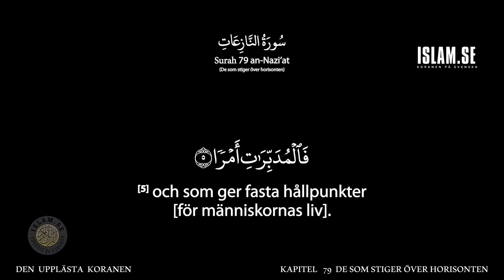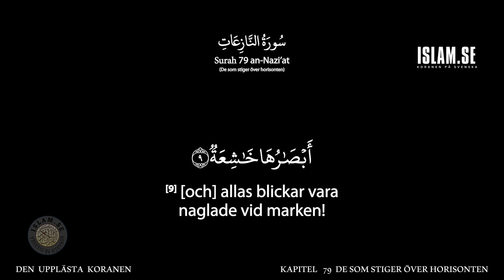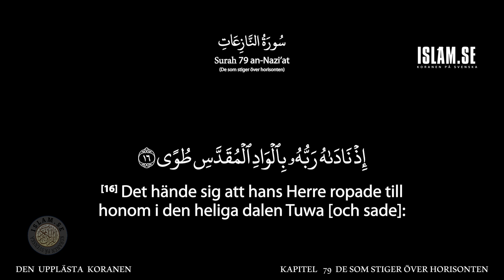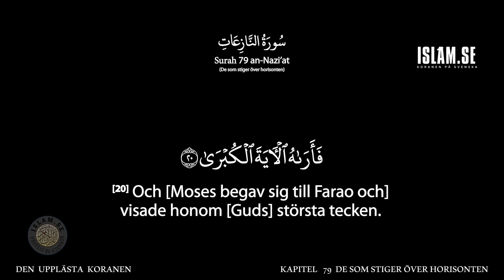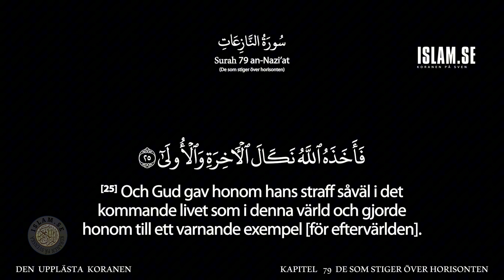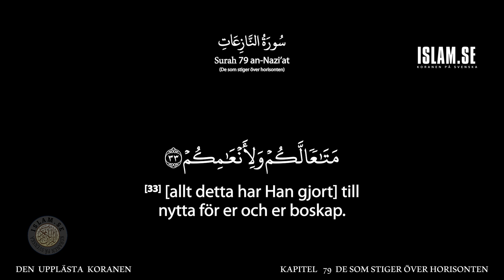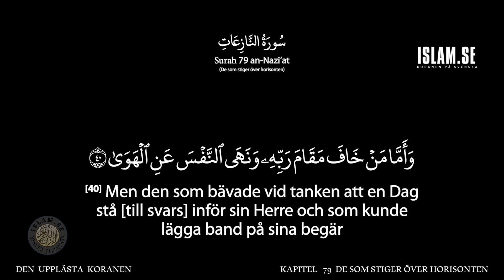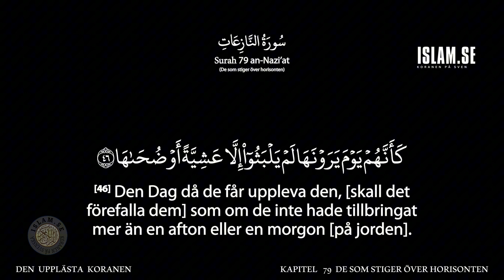Uppläst Koran på arabiska & svenska Surah 79 koranenpåsvenska ahmadkalbouneh islamse BLACK